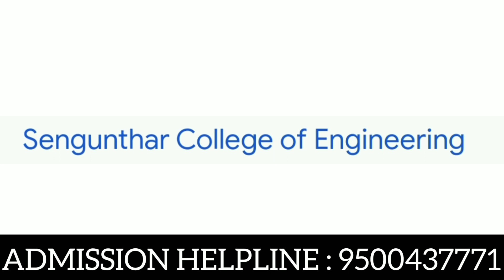Engineering Colleges in Namakkal | Best Engineering College in Namakkal | Top Colleges in Namakkal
Top Reputed University/College, UG and PG Courses India/Abroad Medical, Agriculture Engineering,
Paramedical (Allied and Health Science) Arts and Science, Navy, Law, Etc.,

நாங்கள் இலவசமாக மாணவர்களுக்கு கல்வி ஆலோசனை வழங்கி மாணவர்களுக்கு கல்லூரியின் கட்டணங்களை பற்றி தெரிவித்து மாணவர்களுக்கு கல்லூரியில் பணிபுரியும் ஆசிரியர்களின் mobile number மட்டுமே தருகிறோம்.
படிப்புகளை தேர்ந்தெடுப்பது கல்லூரிகளை தேர்ந்தெடுப்பது அனைத்தும் மாணவர்கள் சுயமாக
சிந்தித்து கல்லூரிகளுக்கு சென்று பார்த்து கட்டணங்களை கல்லூரியில் ஒரு முறை உறுதி செய்துவிட்டு சேரவும்.பின் நாட்களில் நடைபெறும் எதற்கும் எங்களது சேனல் பொறுப்பாகாது.
நன்றி